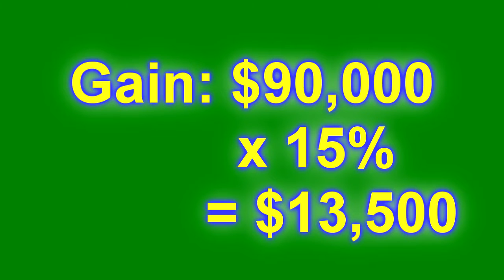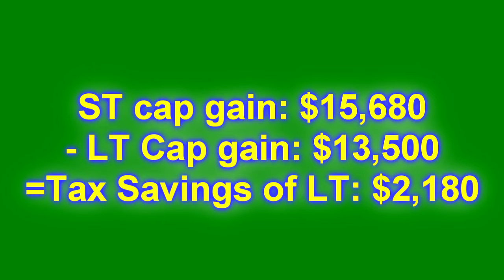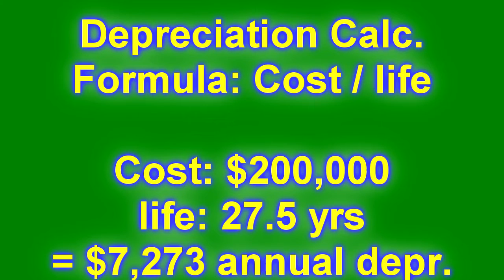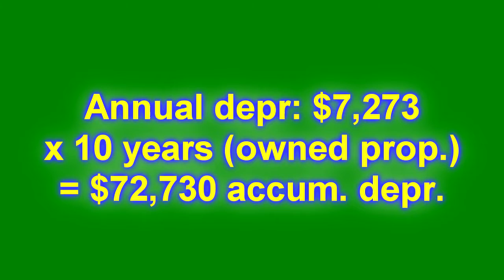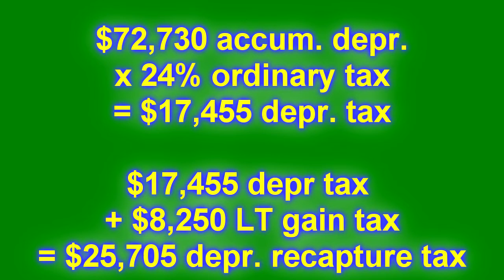How to Do a 1031 Exchange & Avoid Paying Taxes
One of the biggest real estate investing tax strategies is the 1031 exchange.

In this video, you will learn what a 1031 exchange is, the different taxes you may have to pay during the sale of an investment property if you do not do a 1031 exchange, and the qualifications/requirements of one.

Want to take advantage of different tax loopholes and work with me personally to reduce your tax liability and increase your cash?